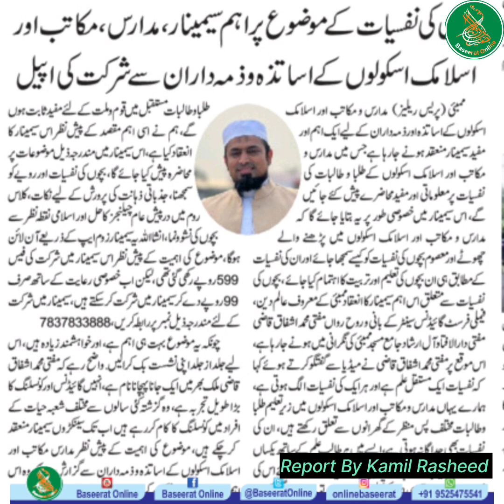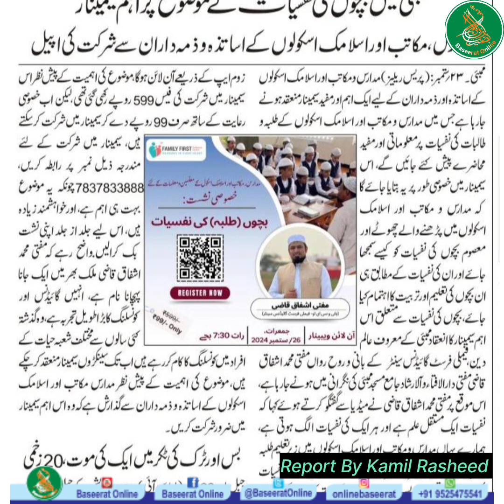Bacchon ki Nafsiyat Par Webinar II Madaris aur Islamic School ke Teachers ke liye Sunahra Moqa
🎉🌟 *Limited Seats Left* *Special Talk: Understanding Child Psychology* 🌟🎉

Join us for an exclusive online webinar, *"Child Psychology,"* (Language of Instruction: Urdu | English | Hindi)

🌐 *Venue*: Online Webinar (Zoom)
👥 *Speaker*: Mufti Ashfaq Kazi (Founder & CEO - Family First Guidance)